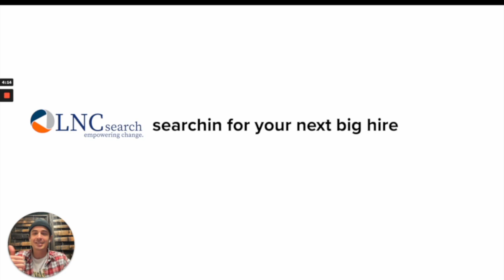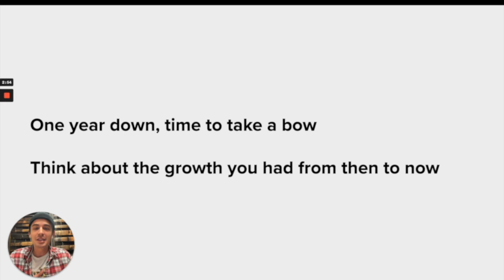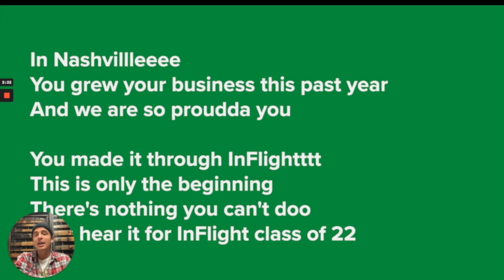InFlight '23 Graduation